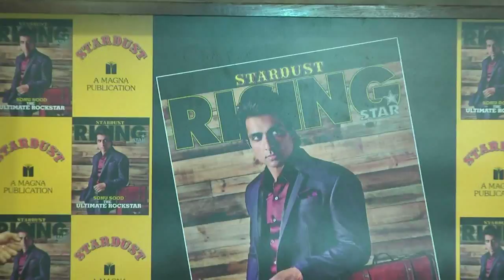Sonu Sood unveils latest STARDUST Rising Star (Nov 14) Issue